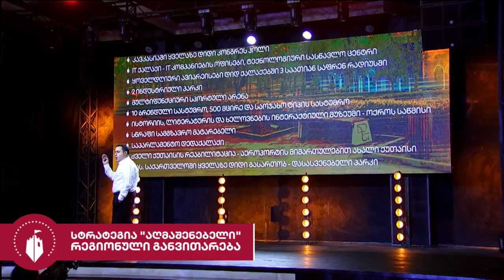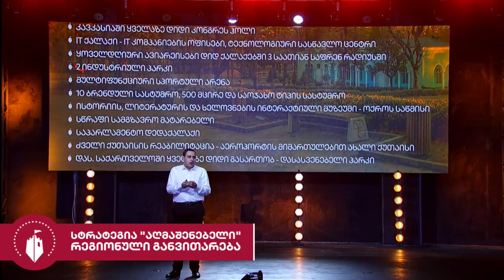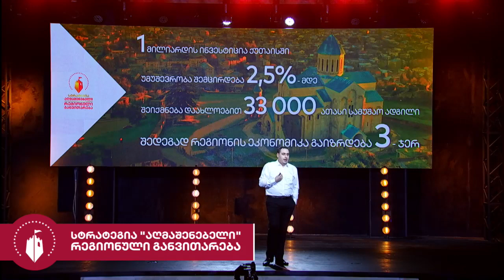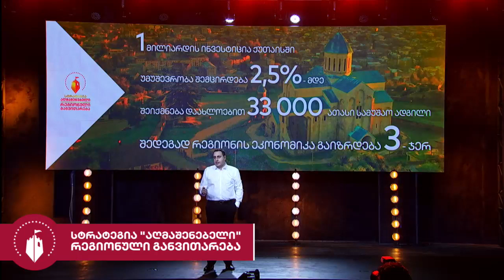სტრატეგია აღმაშენებლი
🔴 პირდაპირი ეთერი
👉 სტრატეგია ,,აღმაშენებლის" მესამე თემატური პრეზენტაცია:
👉 ქუთაისი - დასავლეთ საქართველოს განვითარების ცენტრი.